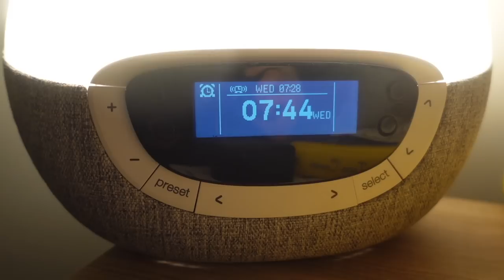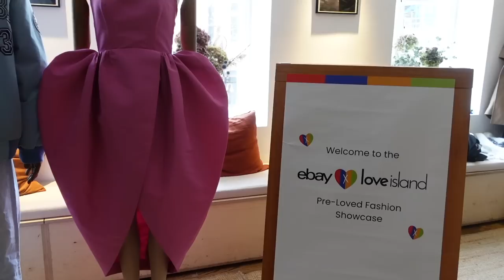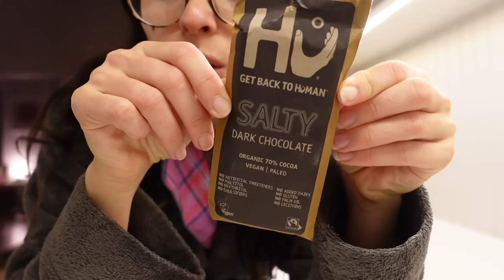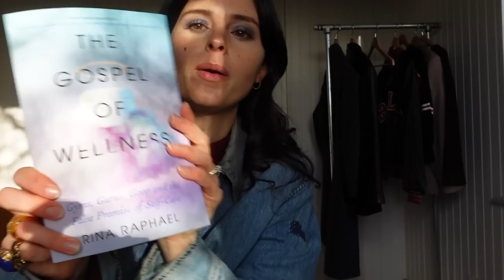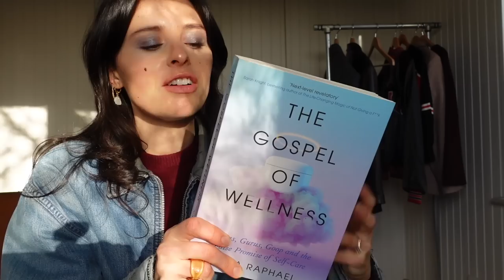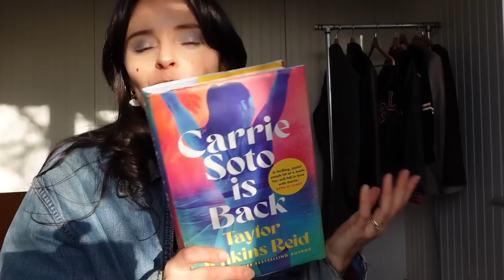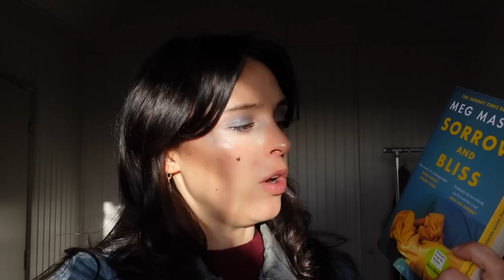first vlog of 2023✨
all the small things podcast

music from uppbeat (free for creators): flutter - alexander plam

video chapters
00:00 intro
03:09 old outfit of the day
04:55 london
05:36 cooking
07:29 ebay event catch up
09:31 the day after the day after
10:25 blue experiments
12:31 old outfit of the day
14:11 book update!
20:07 takeaway
20:20 outro